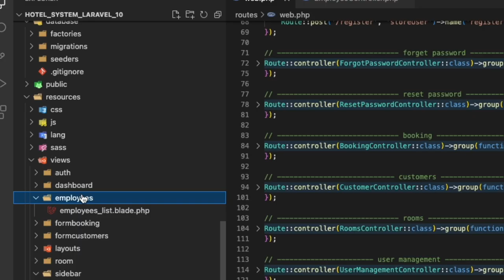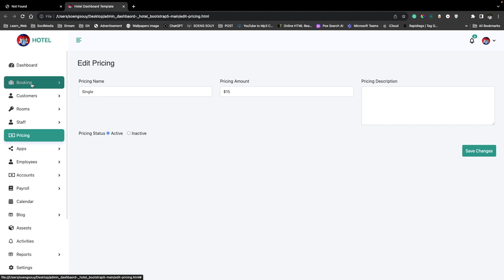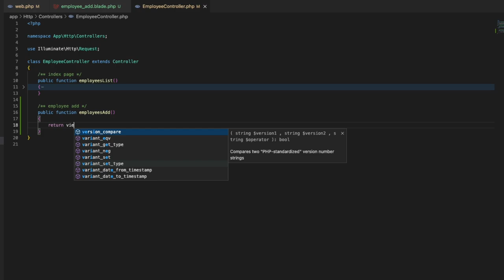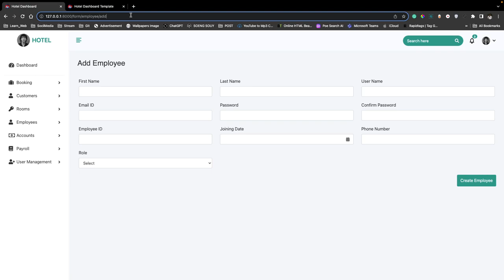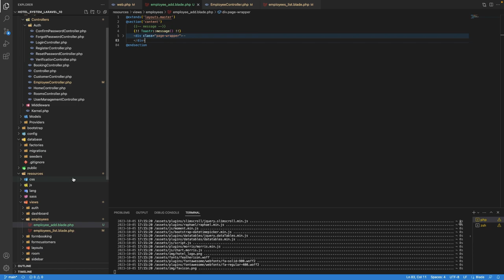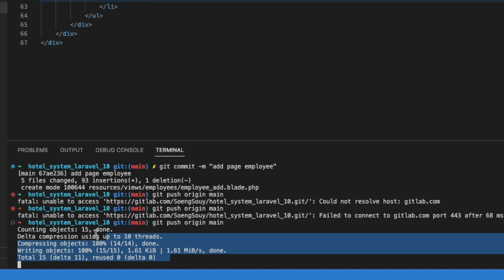Add new Employee in Laravel 10 | Hotel System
▸｜00:00:00｜Intro my cover video
▸｜00:00:13｜run project
▸｜00:00:23｜Login project
▸｜00:00:36｜Add employee page
▸｜00:00:48｜Create blade view employee add
▸｜00:01:32｜Add route
▸｜00:02:00｜Add function
▸｜00:04:45｜Add route sidebar menu
▸｜00:05:18｜git add., git commit,git push
Follow Soeng Souy on:
Enjoying the content?